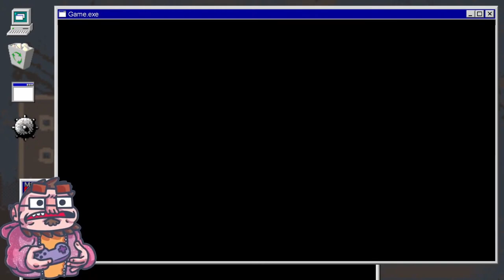The Long Drive - 01